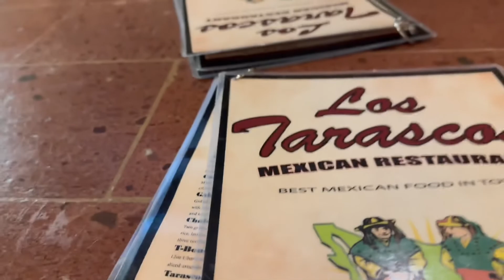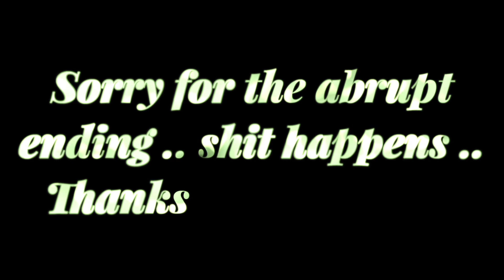mini vlog | working out,cleaning, going out to eat, etc. | Gabrielle Chantè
quick vlog of me going to the gym, going out to eat & just my everyday life